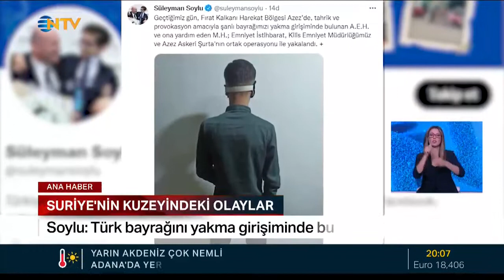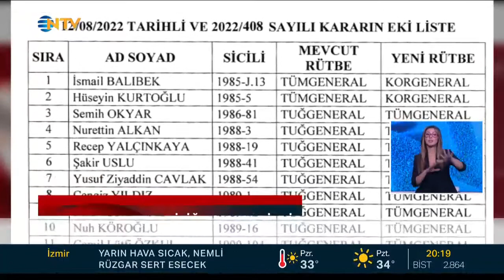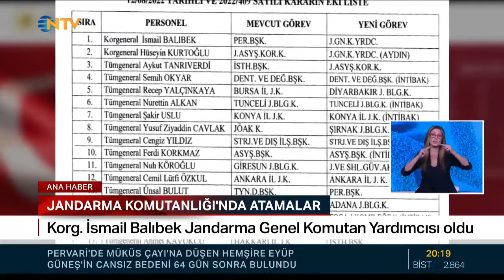Serhan Başbahçıvan İle NTV Akşam Ana Haber Bülteni 13.08.2022